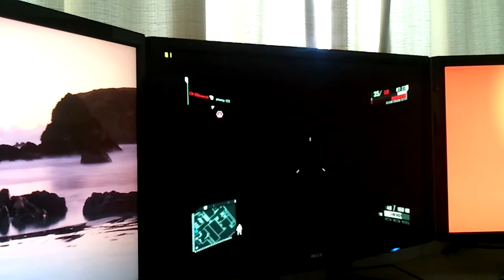Crysis 2 Demo gtx 580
Playing Crysis 2 using a GTX 580. Not really a fan of this game at least the multiplayer part. Also theres no advanced graphic settings but im sure the full release will have them.

PC Specs

HAF 932
6gb Corsair Dominator 1600mhz
3 x Acer p241w 24" monitors 1920x1200
Logitech G500